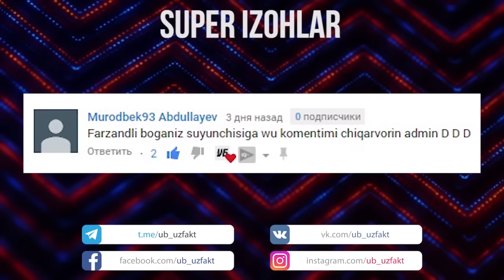BOTANIKA BOG'IDA DARAXT USHLAGAN QIZ😱 - YANGI TELEGRAM PRIKOLLAR #157 / UZBEK PRIKOL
СОТИБ ОЛИШ УЧУН ШУ ЕРГА БОСИНГ
SIZ HOMILADORSIZ 😱 - YANGI TELEGRAM PRIKOLLAR #157 / UZBEK PRIKOL / DAXSHAT PRIKOLLAR TO'PLAMI
Хурматли юртдошлар энг янги приколлар жамланган каналимизга хуш келибсиз!!! Видеоларимиз сизлар учун, куриб кайфиятингизни кутаринг ва марокли хордик чикаринг. Дусталрингизга хам бу канал хакида тавсия килинг ва дусталрингизни кайфиятини кутаринг. Бизни каналга аъзо булинг. ЭЪТИБОРИНГИЗ УЧУН РАХМАТ

Изохларда сукинишлар 👎 ва спам куринишидаги комментлар колдирманг!  Бошкалар фикрларини хурмат килинг👳🏻!